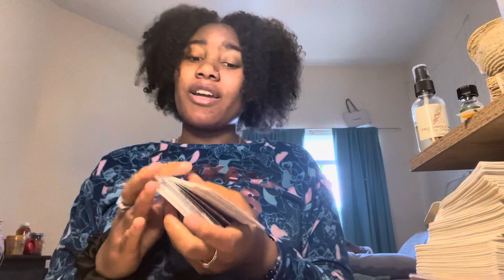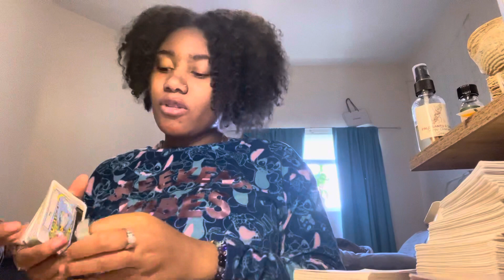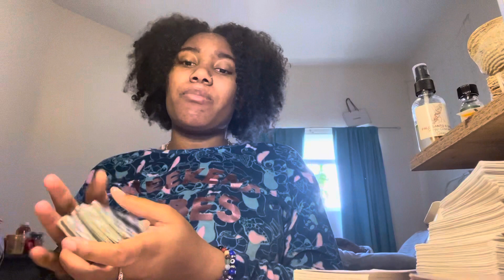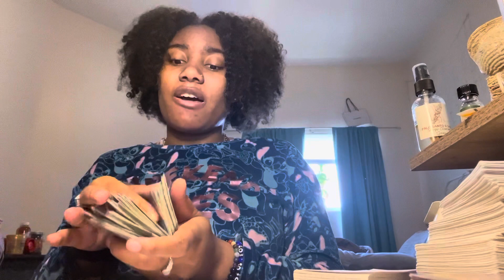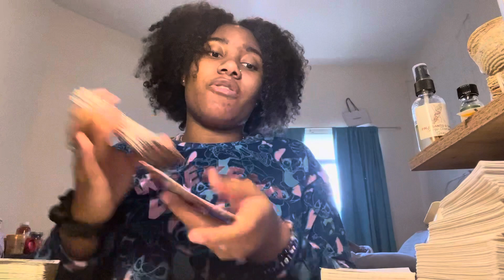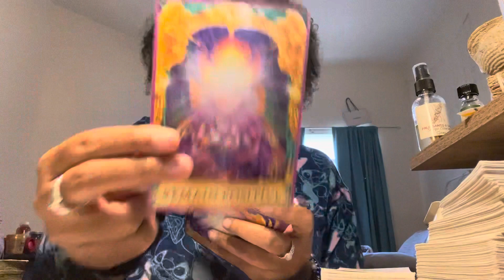Drama No Longer Excites You🤷🏽‍♀️ It’s Called Growth 🥰🥳✅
Baby Registry 🤰🏽

Entertainment purposes only ! Please take what resonates .. if it ain’t yo shoe size don’t put that mf on 😉 have a blessed day and enjoy 😘🧿☯️

Personal Readings
- [ ] $15 for 10min
(General or 1 question)
- [ ] $25 for 20min
(General or 2 questions)
- [ ] $35 for 30min
(General or 3 questions)
- [ ] $80 for an hour
(General or 6 questions)
You can do recorded or over the phone please specify which one you would like!when booking please give me first and last name (if not already emailed enter your email) and date of birth🥰